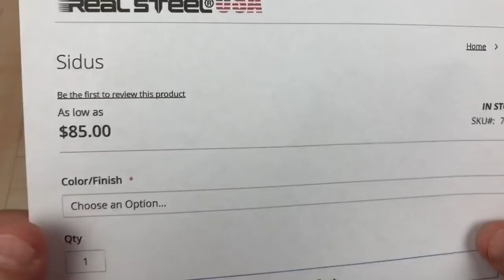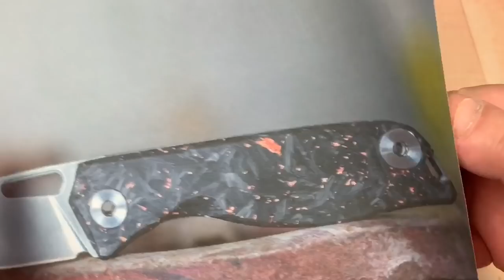Real Steel Sidus Knife Luminus Carbon Fiber Poltergeist Works design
Real Steel Sidus